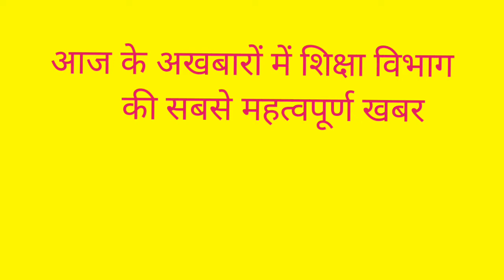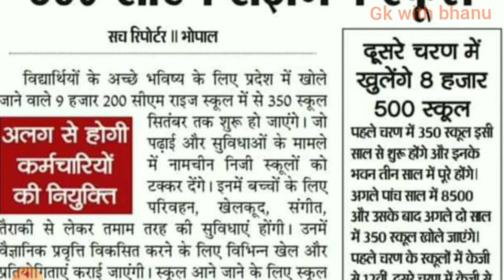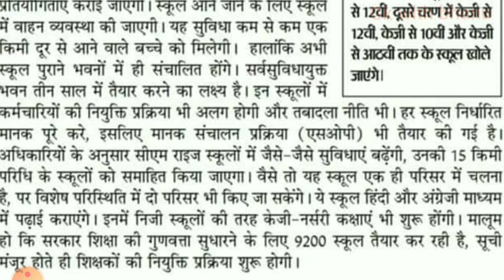CM राइज स्कूल सितंबर माह से प्रारम्भ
Madhya Pradesh school Shiksha Vibhag latest news today September March se prarambh Honge Madhya Pradesh Mein CM Rai School Dekhi sampurn news is video mein
MP Education Department latest news today